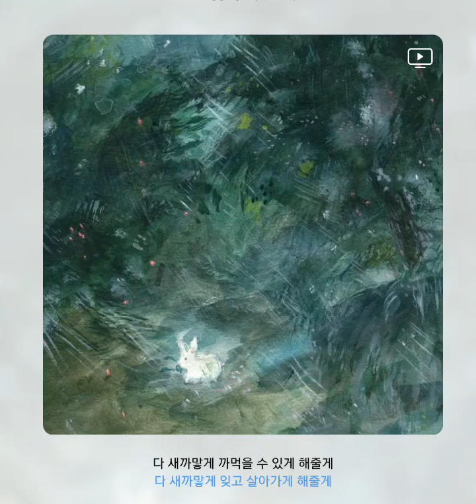밍기뉴 - 나의 모든 이들에게